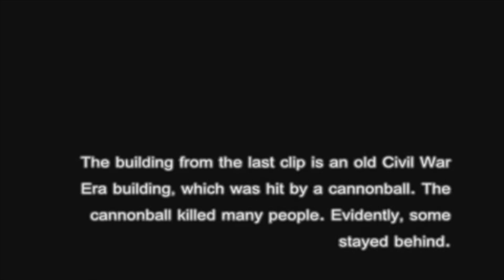Mysterious Ghost Stories That Will Give You Chills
Some crazy scary things caught on camera and witnessed in real life by ghost hunters and average people. Strange hauntings and eerie encounters in abandoned places. A ghost woman in the woods and a strange apparition on the highway. And haunted places, including one ghost hunters creepy experience in a haunted house. Are these video mysteries real or fake? You decide. Bizarre and creepy videos of a poltergeist, shadow people, and every other form of supposedly real ghosts and paranormal activity caught on video. These ghosts that are caught on camera are very creepy and very mysterious. Scary Stories
SOURCE

What’s Up! Welcome to Scary Stories! This Channel Will give you the Spooky and Scary Stories you urge to see! We are no Top 15s channel, We are no Reddit channel, if you want Reddit stories, go to askreddit. CreepyPasta is hella boring, he is no comedian. We will also give you ghost adventure stories upon request, but let’s face it, we have Scooby Doo for that.